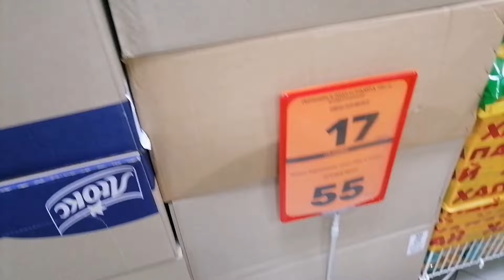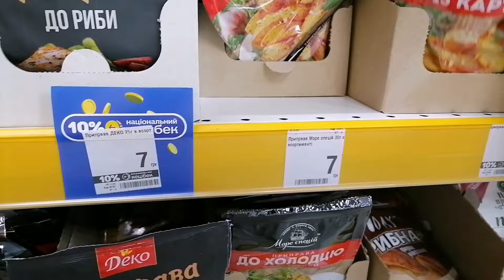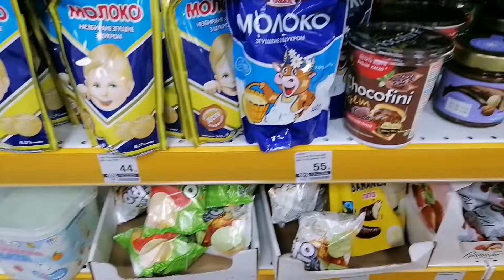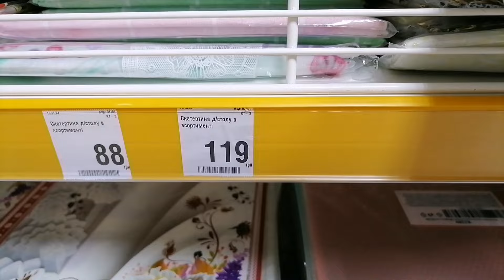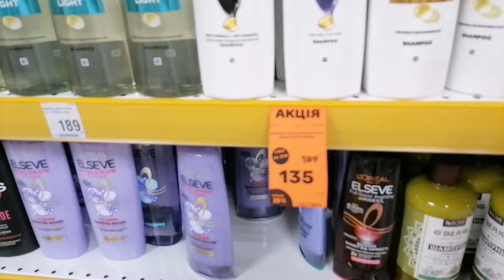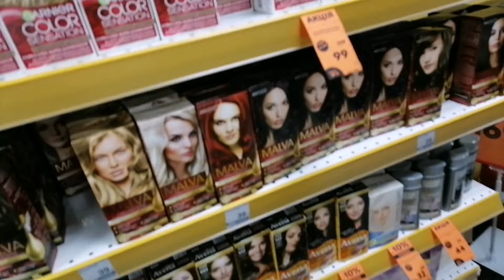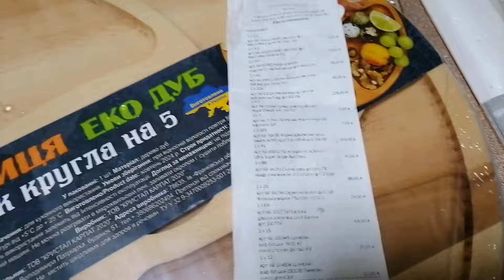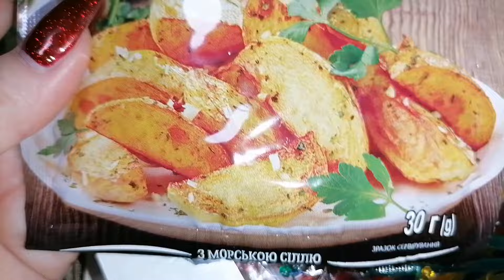Аврора. Акции и мои покупки. Где черная пятница🤔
Сделала покупочки на 700+форма класс. Большой выбор всяких мелочей.